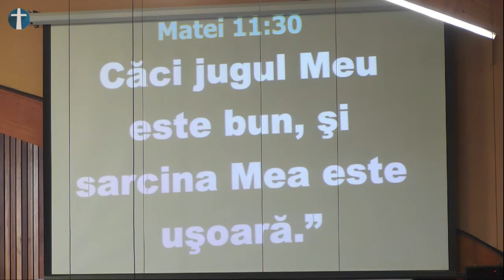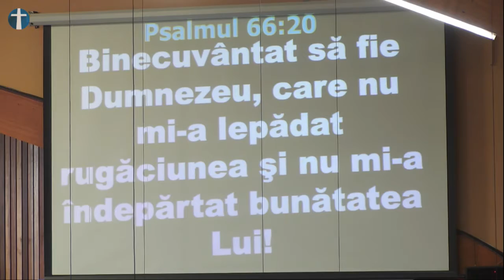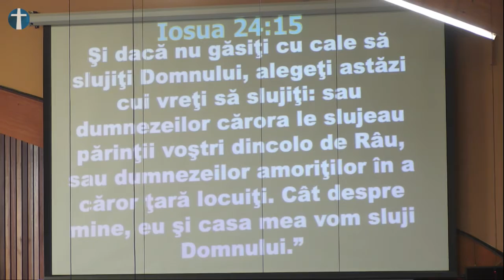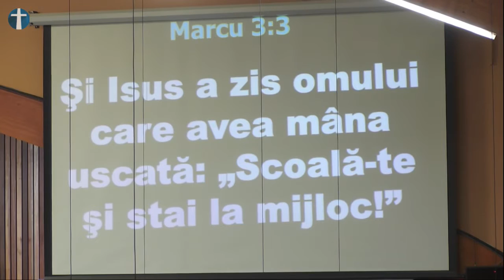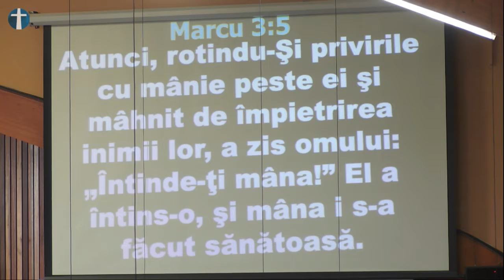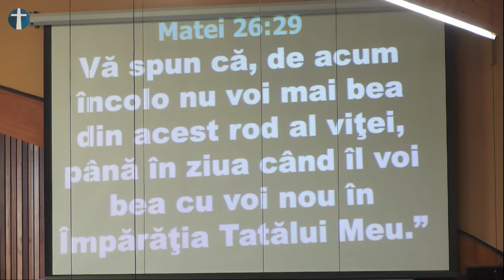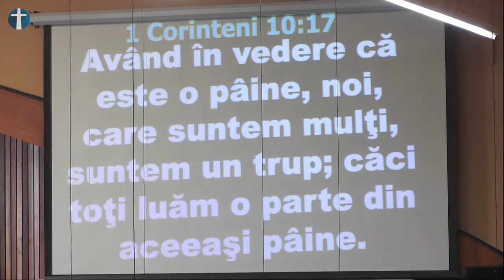Duminică 4 Decembrie 2016 dimineața: Laudă și Închinare